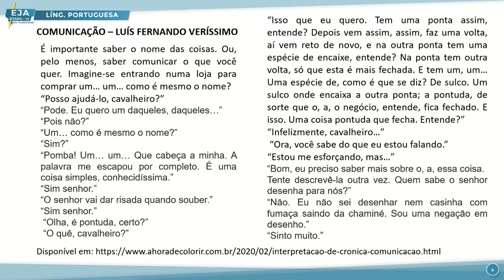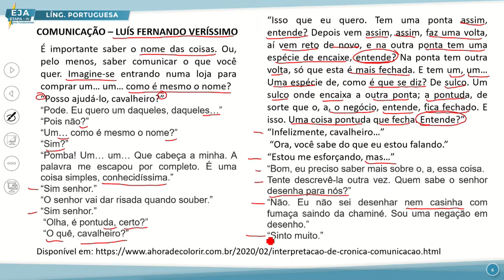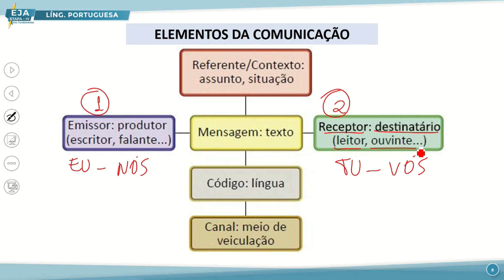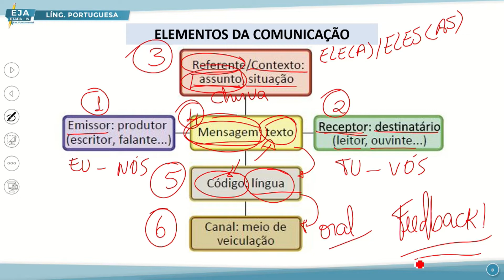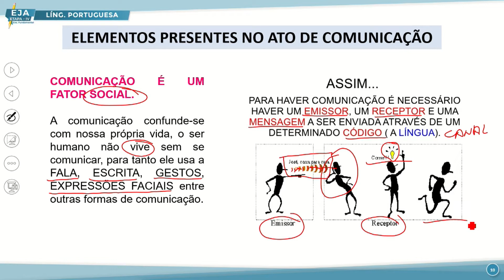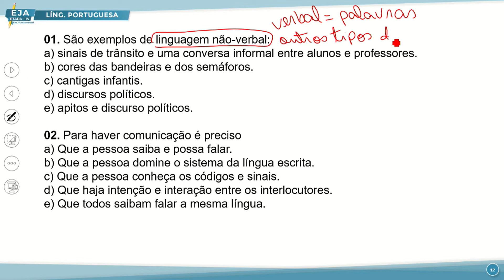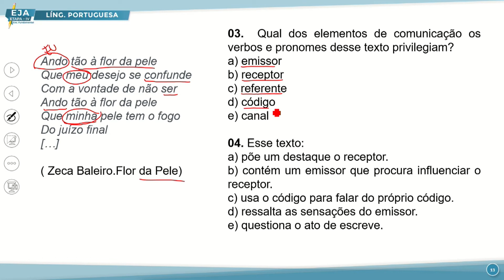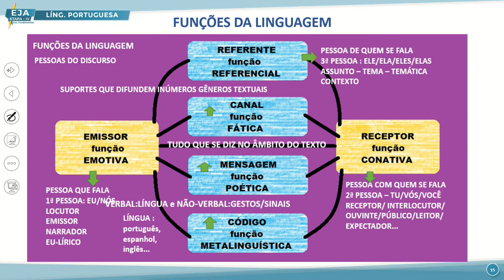EJA IV LÍNGUA PORTUGUESA 21 09 2022 ELEMENTOS DA COMUNICAÇÃO FUNÇÕES DA LINGUAGEM P2